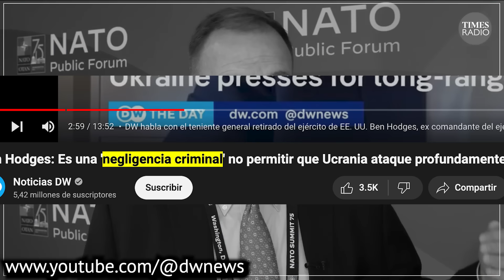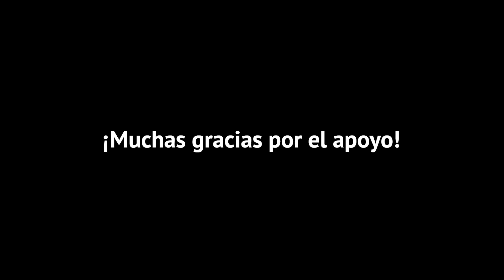RUSIA ATACA BARCO de la OTAN en aguas de la OTAN!! - La OTAN hará CAER a RUSIA!? - LA GUERRA FINAL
Vladimir Putin se encuentra en una situación precaria. La guerra que inició en Ucrania se ha prolongado mucho más de lo previsto y las consecuencias pesan mucho sobre su administración. Ante la creciente presión desde dentro de Rusia, Putin está recurriendo a medidas cada vez más desesperadas. Oligarcas, figuras políticas rusas prominentes, y los aliados incondicionales, ahora están criticando abiertamente la guerra. Oleg Deripaska, una figura poderosa con vínculos con Putin, ha calificado públicamente la guerra de "loca" y ha instado a que cese de inmediato. Este nivel de disenso sugiere grietas en la base de poder de Putin, ya que incluso aquellos dentro de su círculo íntimo cuestionan el conflicto en curso.

En el ámbito interno, el público ruso está empezando a ver más allá de la narrativa de éxito en Ucrania de los medios controlados por el Estado. A medida que la guerra se prolonga y las bajas rusas aumentan, el descontento se está gestando. La economía rusa está luchando bajo el peso de las sanciones, y miles de rusos jóvenes y educados están huyendo del país. La guerra, que alguna vez fue vista como una jugada estratégica por Putin, ahora amenaza con deshacer su control del poder.

En un giro alarmante de los acontecimientos, las acciones militares rusas han comenzado a invadir el territorio de la OTAN. Recientemente, misiles rusos alcanzaron un buque de carga que había salido de aguas ucranianas y había entrado en la zona económica exclusiva de Rumania, un miembro de la OTAN. Si bien el barco no estaba en las aguas territoriales de Rumania, el hecho de que estuviera en la zona económica de la OTAN y perteneciera a Turquía, otro miembro de la OTAN, ha suscitado importantes preocupaciones. Aunque esto no activa el Artículo 5 de la OTAN, que exige la defensa colectiva en caso de un ataque a un estado miembro, es una clara provocación.

Además de esto, Rusia ha enviado drones al espacio aéreo de la OTAN, incluidos incidentes en Letonia y Rumania. Estas incursiones con drones, combinadas con el ataque con misiles, sugieren una estrategia deliberada para poner a prueba los límites de la OTAN. Aunque la OTAN aún no ha respondido militarmente, la frecuencia y la audacia de estas provocaciones indican que la alianza pronto puede verse obligada a actuar.

El debate en el seno de la OTAN sobre hasta dónde llegar en apoyo a Ucrania se está intensificando. Por un lado, existe un creciente apoyo a la idea de proporcionar a Ucrania armamento avanzado, incluidos misiles de largo alcance, que podrían penetrar profundamente en territorio ruso. El Parlamento Europeo votó recientemente a favor de permitir a Ucrania utilizar armas de la OTAN para tales ataques, una decisión que ha cruzado una de las "líneas rojas" de Rusia. Putin ha advertido en repetidas ocasiones que cualquier ataque en suelo ruso, especialmente si se utilizan armas de la OTAN, conduciría a una confrontación directa con la alianza.

Por otro lado, los líderes de la OTAN como Jens Stoltenberg han restado importancia a la idea de que armar a Ucrania para atacar a Rusia conduciría a una guerra entre la OTAN y Rusia. Stoltenberg calificó esos temores de "poco previsores", a pesar de las advertencias del Kremlin de Rusia de que cruzar esa línea desencadenaría un conflicto directo. El Kremlin, a través de portavoces como Dmitry Peskov, ha dejado claro que considera la participación de la OTAN en la estrategia militar de Ucrania como un paso hacia la guerra.

En este video te explico de la manera más simple.